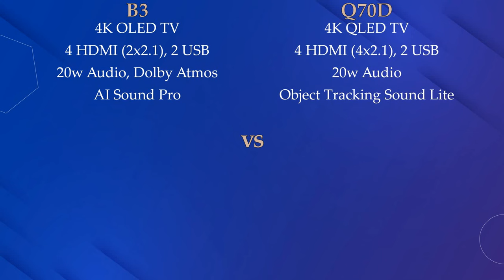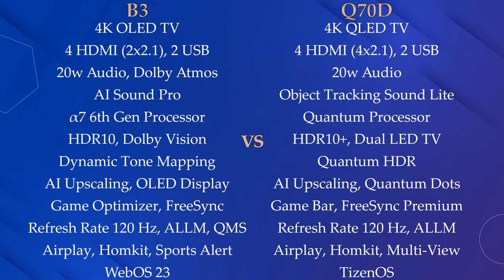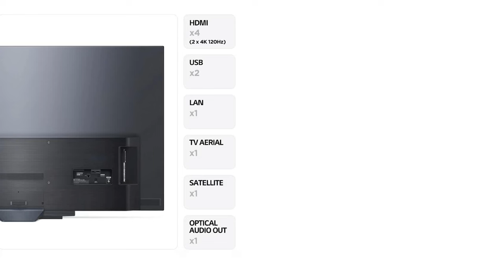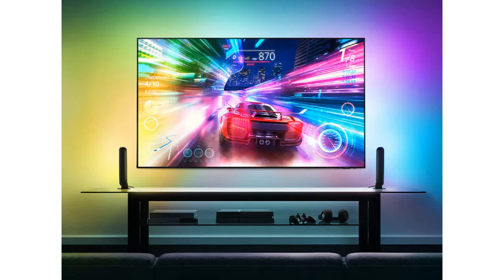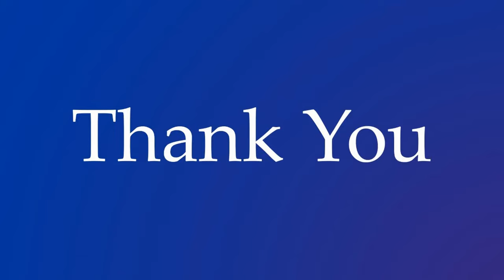Samsung Q70D vs B3 - FIVE Different Things!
Samsung Q70D is the QLED TV whereas LG B3 is the OLED TV, but both are 4k smart TVs, they have different features and different builds. Here you will get to know about their sizes and all the details.